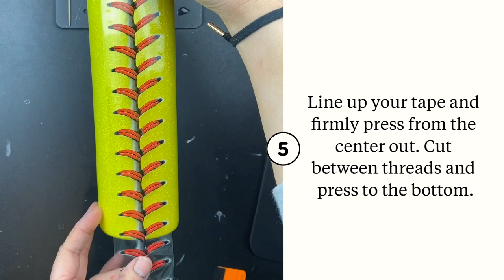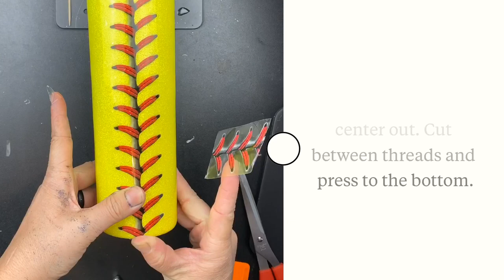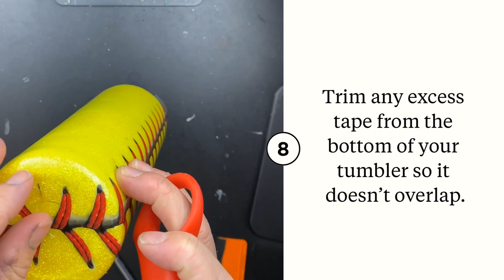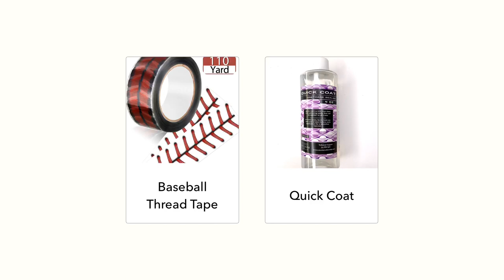Softball/Baseball Thread Tumbler Tutorial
Quick and easy tutorial on how to achieve bright crisp threads on your softball or baseball tumblers.

Thread Tape